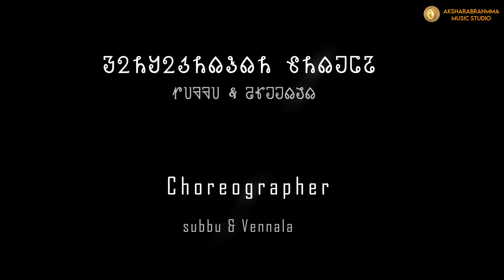BARULEN GILLABENDEN | FULL VIDEO | TRENDING SOURA VIDEO SONG | AKSHARABRAHMMA MUSIC STUDIO | 2023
Hi! - Hello Welcome To -
𝗠𝗬 𝗔𝗞𝗦𝗛𝗔𝗥𝗔𝗛𝗔𝗠𝗔 𝗠𝗨𝗦𝗜𝗖 𝗦𝗧𝗨𝗗𝗜𝗢 .
ᴛʜɪꜱ ᴄʜᴀɴɴᴇʟ ᴇɴᴛᴇʀᴛᴀɪɴᴍᴇɴᴛ ᴀɴᴅ ᴅᴀɴᴄᴇꜱ ᴀɴᴅ ꜱᴏɴɢꜱ.ᴀɴᴅ ᴘʟᴇᴀꜱᴇ ꜱᴜʙꜱᴄʀɪʙᴇ ᴍʏ ᴄʜᴀɴɴᴇʟ ʟɪᴋᴇ ᴀɴᴅ ᴄᴏᴍᴍᴇɴᴛ ꜱʜᴀʀᴇ
Barulen Gillabenden | Full Video | Trending Soura Video Song | Aksharabrahmma Music Studio

𝗣𝗥𝗢𝗗𝗨𝗖𝗘𝗥 -

- GURU GARU    :     KARUVAYYA GARU
- GURU AMMA  :     BHUDHAMA

𝗖𝗛𝗢𝗥𝗘𝗢𝗚𝗥𝗔𝗣𝗛𝗘𝗥
- SUBBU - VENALLA -

𝗗𝗔𝗡𝗖𝗘𝗥𝗦 𝗡𝗔𝗠𝗘𝗦
- (BOYS)- :
1)  SUNIL
2)  VICKY
3)  RAMU
4)  MAHESH
5)  ISWAR

- (GRILS) -:
1)  NAVVI
2)  SUBBU
3)  PARVATHI
5)  NILU
6)  SRIDEVI

*𝗗𝗢𝗣. *𝗘𝗗𝗜𝗧𝗢𝗥 *MUSIC DIRECTION : 𝗚𝗔𝗡𝗚𝗔𝗥𝗔𝗠

Singers : Siva & Sravani

✍️ Writer : Siva

Our channel is about | Aksharabrahmma music studio | We cover lots of cool stuff such as |

!!* 𝗔𝗡𝗧𝗜-𝗣𝗜𝗥𝗔𝗖𝗬 𝗪𝗔𝗥𝗡𝗜𝗡𝗚 *!!

ᴛʜɪꜱ ᴄᴏɴᴛᴇɴᴛ ɪꜱ ᴄᴏᴘʏʀɪɢʜᴛ ᴛᴏ ᴀᴋꜱʜᴀʀᴀʙʀᴀʜᴍᴍᴀ ᴍᴜꜱɪᴄ ꜱᴛᴜᴅɪᴏ. ᴀɴʏ ᴜɴᴀᴜᴛʜᴏʀɪᴢᴇᴅ ʀᴇᴘʀᴏᴅᴜᴄᴛɪᴏɴ ʀᴇᴅɪꜱᴛʀɪʙᴜᴛɪᴏɴ, ʀᴇ-ᴜᴘʟᴏᴀᴅ (ᴀᴜᴅɪᴏ ᴏʀ ᴠɪᴅᴇᴏ) ɪꜱ ꜱᴛʀɪᴄᴛʟʏ ᴘʀᴏʜɪʙɪᴛᴇᴅ ᴏꜰ ᴛʜɪꜱ ᴍᴀᴛᴇʀɪᴀʟ. ʟᴇɢᴀʟ ᴀᴄᴛɪᴏɴ ᴡɪʟʟ ʙᴇ ᴛᴀᴋᴇɴ ᴀɢᴀɪɴꜱᴛ ᴛʜᴏꜱᴇ ᴡʜᴏ ᴠɪᴏʟᴀᴛᴇ ᴛʜɪꜱ ᴄᴏᴘʏʀɪɢʜᴛ ᴍᴀᴛᴇʀɪᴀʟ ᴘʀᴇꜱᴇɴᴛᴇᴅ..!